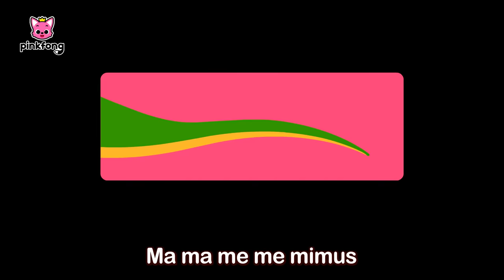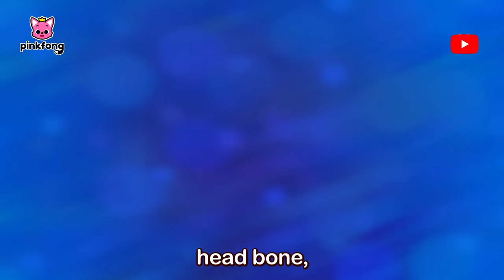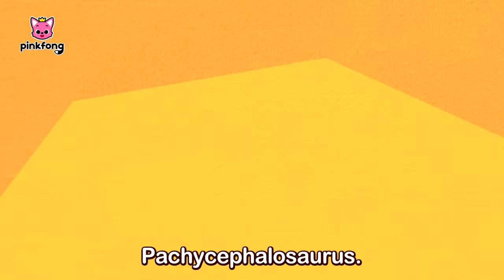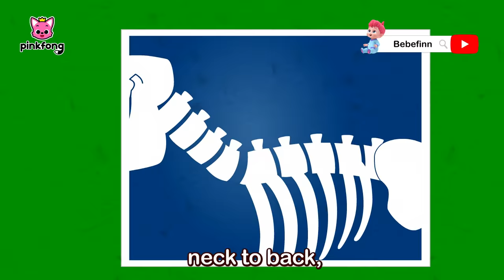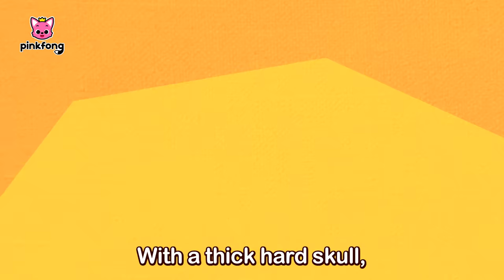Dinosaurs Songs for Kids | The Best Hunter, T-Rex! | Learn Dinosaur Names | Pinkfong Baby Shark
Which dinosaur is your favorite?

You're watching "Dinosaurs Songs for Kids", an educational and interactive Dinosaurs series prepared to you by Pinkfong!

⭐️Time Stamp⭐️

00:00:00 The Best Hunter, Tyrannosaurus
00:01:15 Spinosaurus vs Tyrannosaurus
00:02:05 Animal-saurus
00:03:24 Baby T-Rex
00:05:07 Who am I?
00:06:16 The Three Mimuses
00:07:29 If Dinosaurs Were Still Alive
00:08:52 Parasaurolophus
00:09:56 Dig it up
00:11:12 Maiasaura
00:12:10 Boom! Boom! Dino World
00:13:21 Elasmosaurus
00:14:34 Tyrannosaurus Rex
00:15:58 Diplodocus
00:16:50 Tyrannosaurus Rex
00:18:13 Pachycephalosaurus
00:19:09 Dig it up
00:20:24 Brachiosaurus
00:21:19 The Dinosaur Parade
00:22:25 Triceratops
00:23:27 I'm a Chef Today
00:24:51 Ankylosaurus
00:25:54 I Am the Best
00:27:10 Pteranodon
00:28:28 Animal-saurus
00:29:47 The Three Mimuses
00:30:59 Where Did the Dinosaurs Go?
00:32:26 Parasaurolophus
00:33:30 Where Did the Dinosaurs Go?
00:34:56 Maiasaura
00:35:47 Elasmosaurus
00:37:00 I Am the Best
00:38:15 Diplodocus
00:39:07 Boom! Boom! Dino World
00:40:17 Pachycephalosaurus
00:41:13 Brachiosaurus
00:42:07 If Dinosaurs Were Still Alive
00:43:31 Pteranodon
00:44:49 Triceratops
00:45:51 Who am I?
00:47:00 Baby T-Rex
00:49:00 Ankylosaurus
00:50:03 The Dinosaur Parade
00:51:09 Baby T-Rex
00:52:45 I'm a Chef Today
00:54:09 Spinosaurus vs Tyrannosaurus
00:54:59 The Best Hunter, Tyrannosaurus
00:55:59 Baby T-Rex